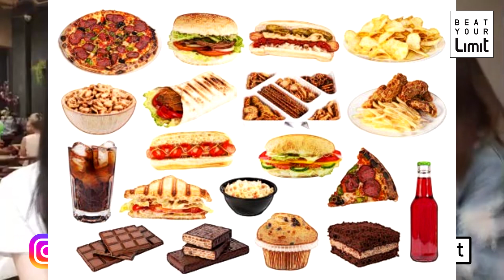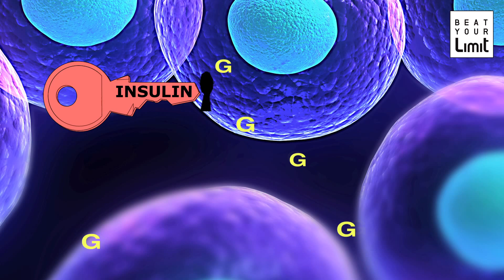[Beat LIVE] คาร์โบไฮเดรตดี ไม่ทำให้เราอ้วน [Ft.JaJah VEGANERIE]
ช่องทางการติดตาม จ๊ะจ๋า Jajah VEGANERIE :